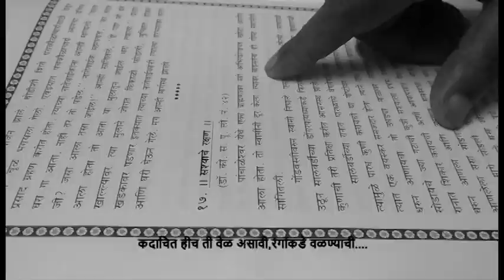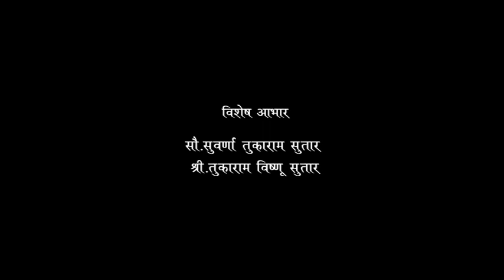GRAYSCALE | The search of light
This is my small attempt of shooting a short film on mobile hope you all like my attempt.